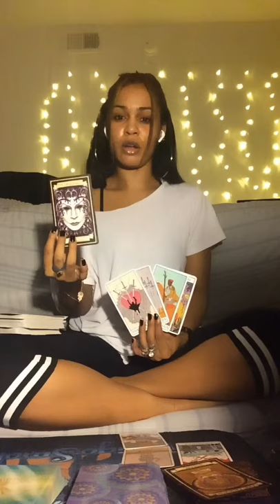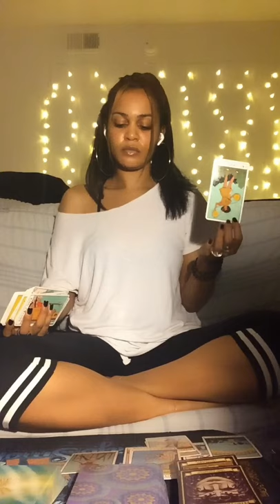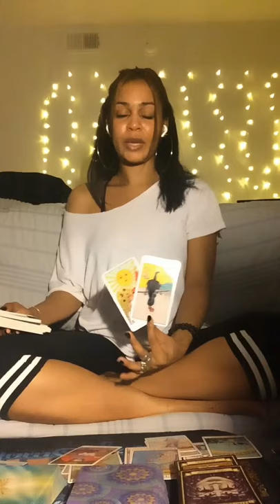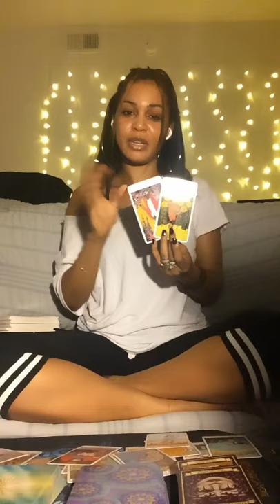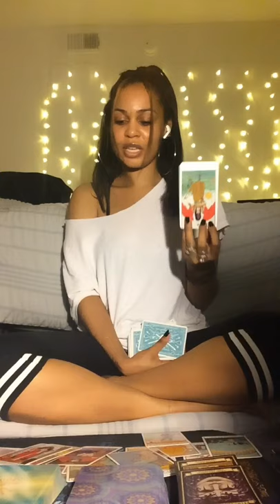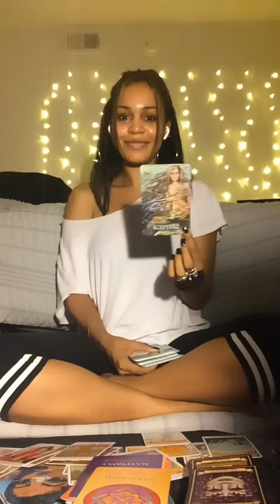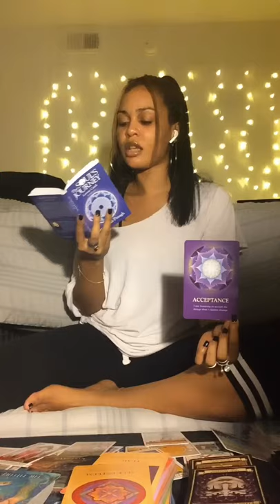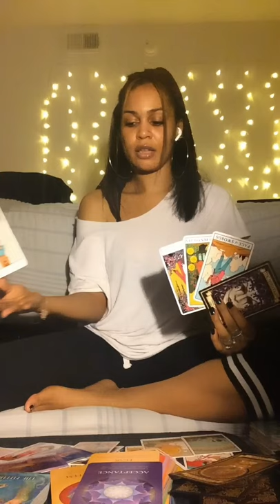♐️Sagittarius~Umm...are you sure you trust/want this, Sag?? Do what feels right for YOU. Acceptance.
Hey y’all, I’m Alexis (aka Indigo). I’m here to bring intuitive, spiritual guidance for those that need it. My aim is to spread truth, love, empowerment, healing & to help people ascend into their peace and divine power. Enjoy! 💙

CashTag: $IndigoSmokes

Note: Readings will NOT resonate with everyone. Take what applies and resonates for you & leave the rest. ✌🏽

Main Decks Used:

Black Moon Astrology Oracle by Susan Sheppard
Sacred Traveler Oracle by Denise Linn
Mermaids & Dolphins Oracle by Doreen Virtue
Work Your Light Oracleby Rebecca Campbell
Archangel Michael Oracle by Doreen Virtue
The Wisdom of the Oracle by Colette Baron Reid
Whispers of Healing by Angela Hartfield
Psychic Tarot by John Holland
Royo Tarot by Luis Royo
Island Time Wellness Oracle Cards
Angels & Ancestors Oracle Cards by Kyle Gray
Modern Witch Tarot by Lisa Sterle
Tarot Apokalypsis by Kim Huggens & Erik Dunne
Messages from the Mermaids by Karen Kay
Universal Wisdom Oracle Cards by Toni Carmine Salerno